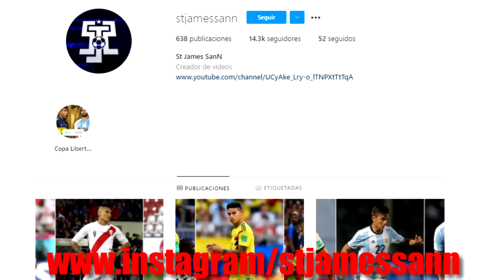7 VECES que el REAL MADRID CAYÓ FRENTE a EQUIPOS LATINOS